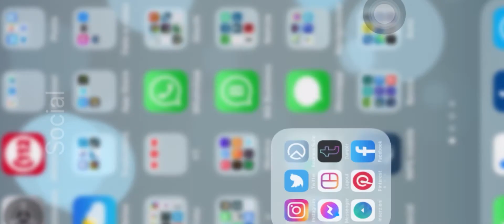Xantoné Blacq a Napoli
Il 12 ottobre del 2017 il Live Tones Napoli Party portò in Casina Pompeiana Xantoné Blacq che per tre anni ha vissuto praticamente in simbiosi con Amy Winehouse suonando al suo fianco come tastierista.